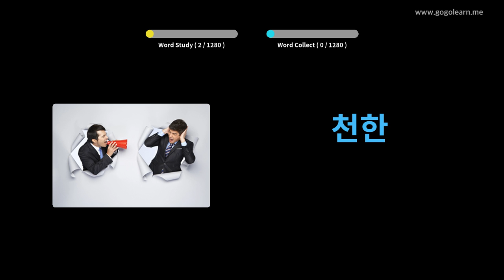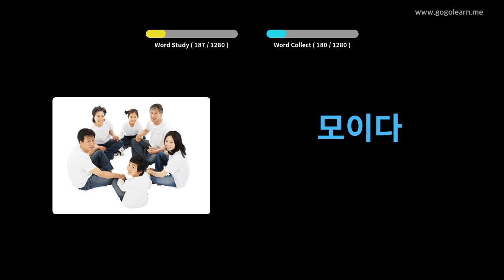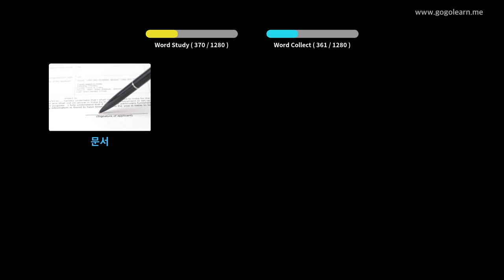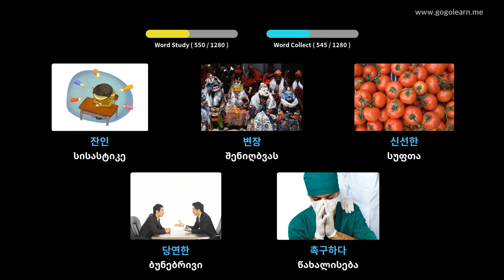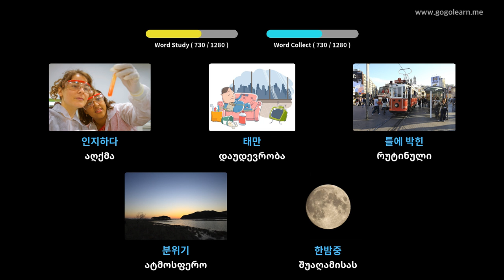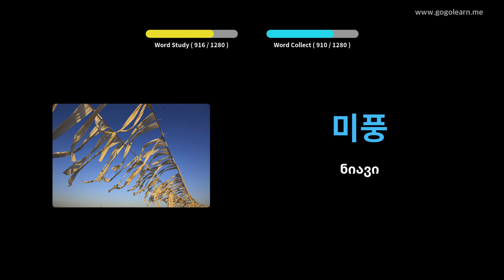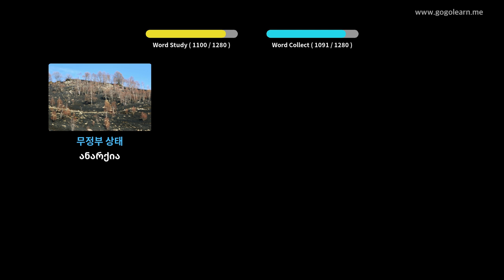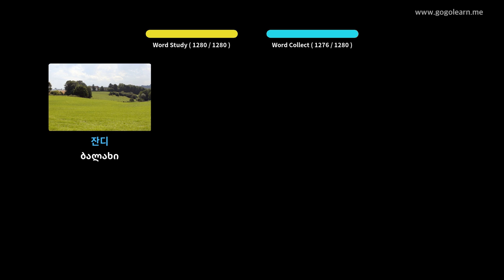კორეული ლექსიკის სტუდენტი | Golearn